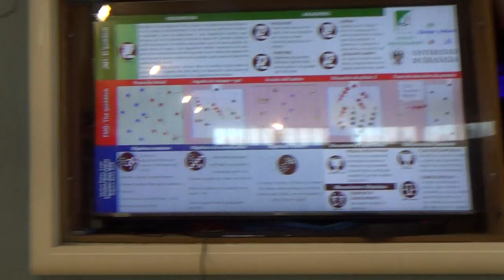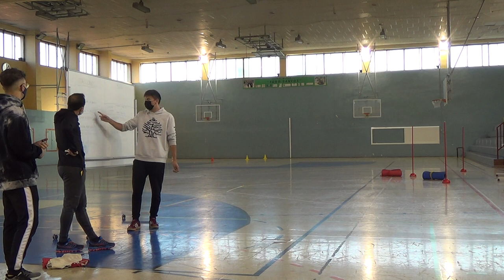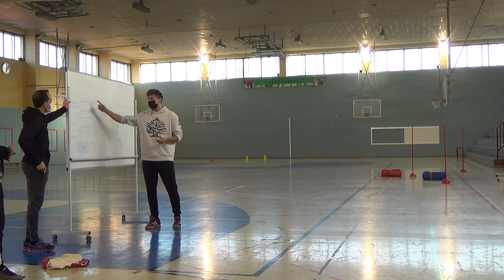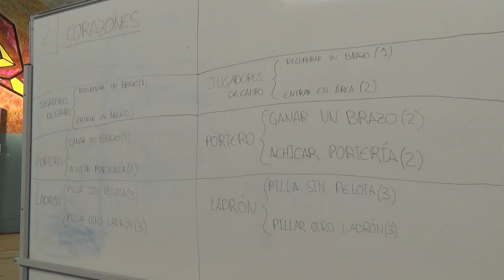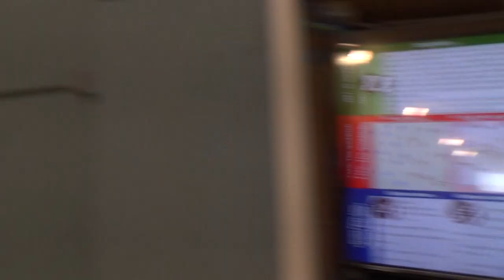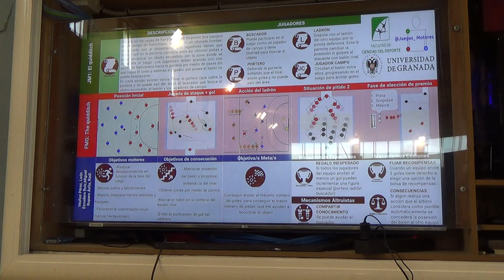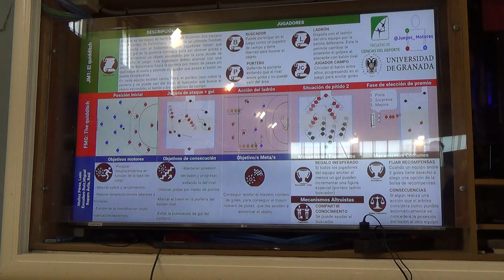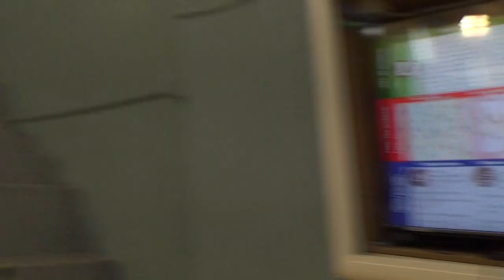Quidditch en Juegos Motores 1/2 00285